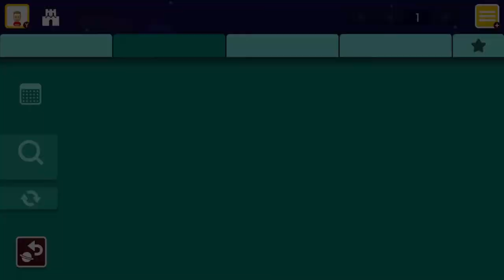SUPER MARIO MAKER 2 [ONLINE] - Part 1: Erster Blick in die Rangliste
Es geht weiter mit SMM 2. Und zwar im Online Mode. Das hat der Typ im Video allerdings vergessen und sagt es wäre der 2. Part.

Gezeigtes Videospiel ist von Nintendo. Von meiner Seite ist es jedem erlaubt mein Video zu benutzen, um ein eigenes (selbstständiges) Werk daraus zu machen.